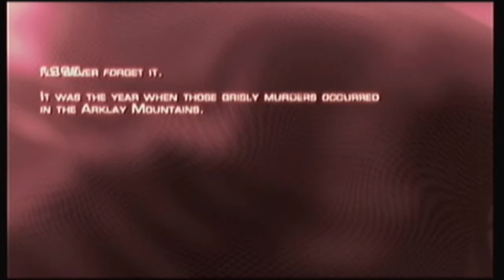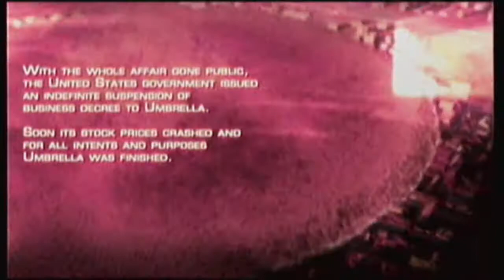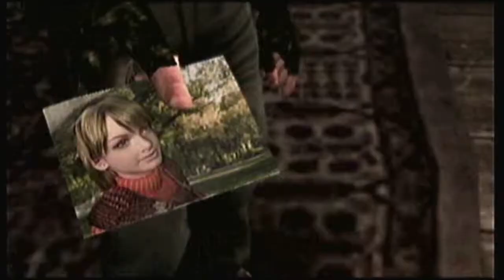Let's Play Resident Evil 4 (1) Inappropriate & Violent!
Welcome to FINALLY A NEW LET'S PLAY! Where's everyone going? Bingo??
This game has scary violence and cuss words guys!!! :0
With the recent announcement of Resident Evil 8, I thought now would be the perfect time to revisit my favorite Gamecube game, Resident Evil 4! I made this playthrough a bit of a breeze by using my overpowered upgrades from my previous playthrough (which I didn't know was possible but it's fun as hell) but I hope you enjoy!